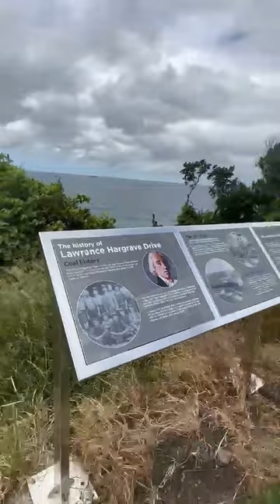Sea cliff bridge, Lawrence hargrave Dr (Apr 02, 2023 11.00am)